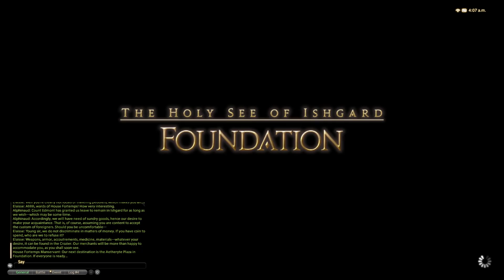Let's Play FFXIV Heavensward [001] Off to Ishgard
These videos were made to show my personal experience with Final Fantasy XIV Heavensward